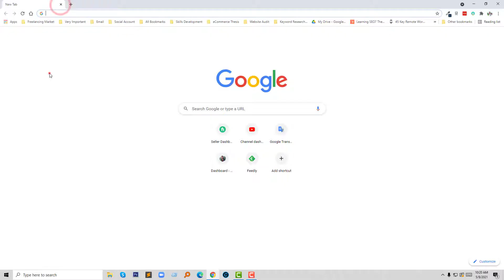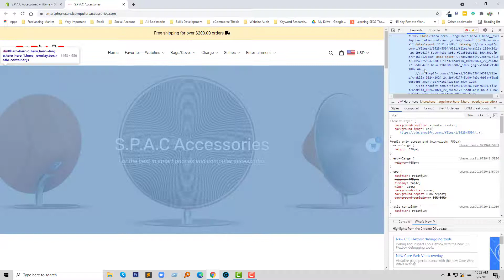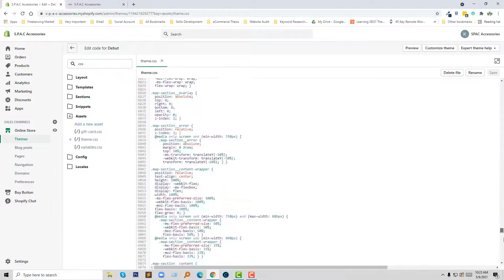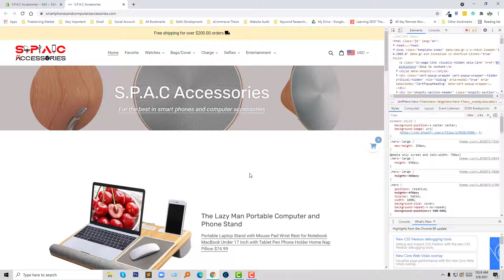How to Reduce Slideshow Photo Size on Shopify ✅ Shopify Tutorial for Beginners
💻 Welcome to *How to Reduce Slideshow Photo Size on Shopify ✅ Shopify Tutorial for Beginners*

📝 Video Description:Is your stunning Shopify slideshow slowing down your website?  Don't sacrifice beauty for speed! Learn how to optimize your slideshow photos for lightning-fast loading times in this beginner-friendly tutorial.

In this video, you'll discover:

The secret sauce to resizing photos for perfect Shopify slideshow dimensions.
Powerful compression tools that shrink file sizes without sacrificing quality. ️
Step-by-step instructions for both manual and automatic optimization.
Bonus tips to further boost your website speed and impress your visitors.
This video is perfect for:

New Shopify store owners
Anyone who wants to improve their website speed
Ecommerce entrepreneurs looking to optimize their online presence
Get ready to:

🌐 Services
Transform your e-commerce journey with expert services:

📲 Stay Updated
Follow us for valuable insights and updates: